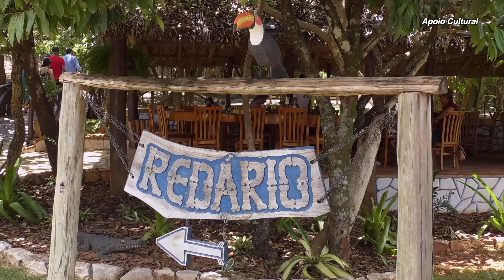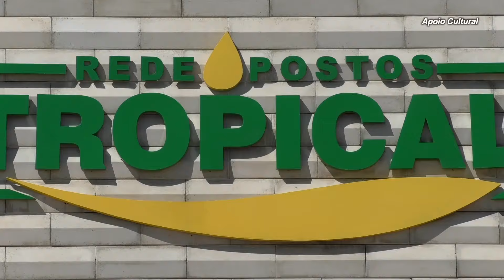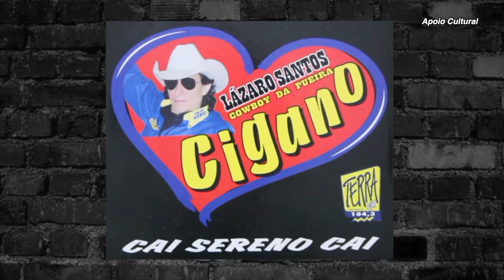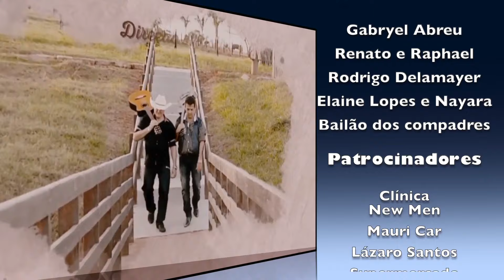Programa Darly & Darleno 13/07/2024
Participações: Gabryel Abreu, Renato e Raphael, Rodrigo Delamayer, Elaine Lopes e Nayara.

Produção: CRC edição e Filmagem